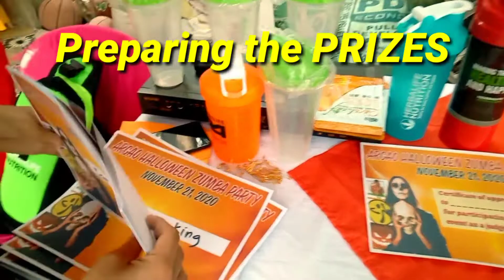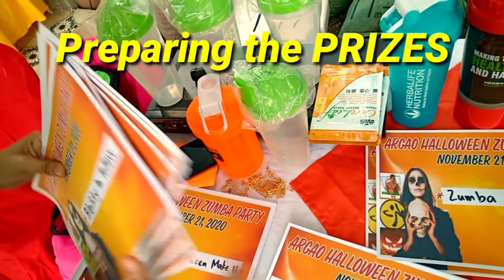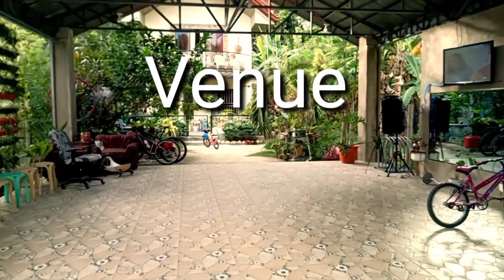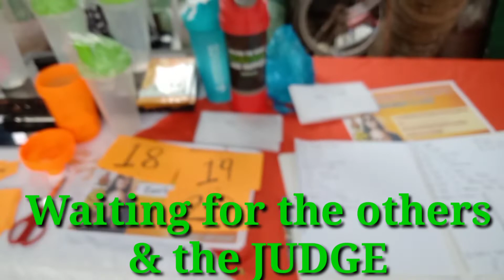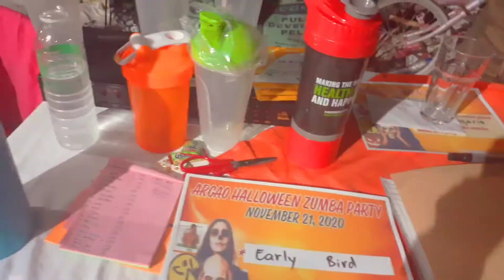RONALDGEAL TV HALLOWEEN ZUMBA PARTY - ARGAO ZUMBA LOVERS - LEMON TREE - DJ ROWEL REMIX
I DON'T OWN TGE SONG! NO copyright infringements intended! This video is being shown for dance fitness/zunba purposes only. Thank yoy for watching. God bless!